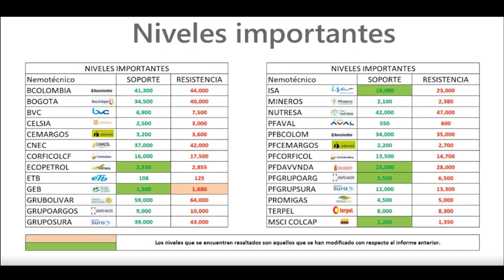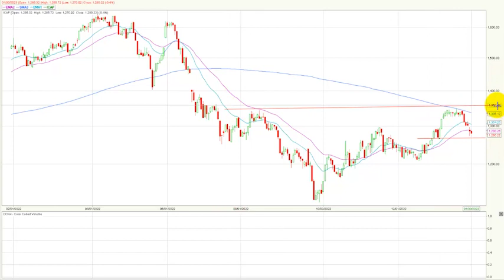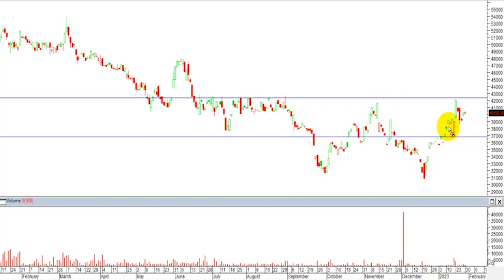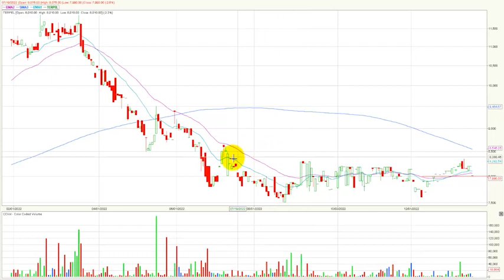Enero 31, 2023: MSCI Colcap mostrando un acumulado anual negativo en Bolsa de Colombia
El índice MSCI Colcap de la bolsa de valores de Colombia finaliza la jornada en 1.280,22 puntos marcando una variación negativa de - 0.44 %.  El acumulado anual del índice se mantiene negativo y presenta un cambio (YDT) de - 0.45 %, ubicándose en los niveles más bajos del presente año.
Desde nuestra perspectiva técnica el índice MSCI Colcap mantiene una tendencia alcista y su primera zona de soporte quedaría establecida en los 1.260 puntos. En cuanto a su primera resistencia se ubica en los 1.350 puntos, incluso ajustada a su media móvil de 200 días.

- En el segundo puesto encontramos la petrolera estatal ECOPETROL (ECOPETROL – 0.65 %) que negocio $18.357 millones.
En una nueva jornada negativa para el índice MSCI Colcap estos fueron los tres activos con mayores retrocesos:
- En el primer lugar tenemos al Banco de Bogotá (BOGOTA) que presenta una caída de -4.51%.
- Las acciones preferenciales de Grupo sura (PFGRUPSURA) tampoco tuvieron una buena jornada, ya que sus títulos presentaron una bajada de -3.85%.
- Finalmente, tenemos los títulos de la empresa de distribución de combustibles Terpel S.A (TERPEL) que marcaron una caída de -2.32%, conservando su tendencia lateral.
Las acciones de Grupo aval ordinaria (GRUPOAVAL) avanzaron + 4.67% y se ubicaron como el activo con mejor desempeño del día.